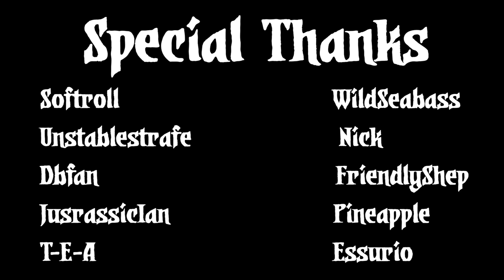REVENGE! - Let's Roleplay Darkest Dungeon - Part 29 - Modded Campaign